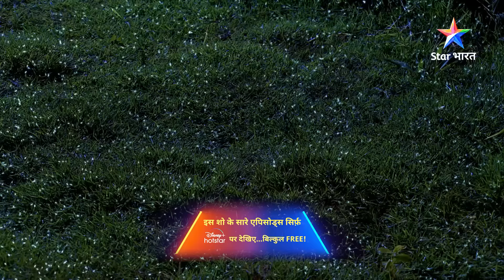EP 70 Part 1 | Savitri - Ek Prem Kahani | Satya ko kaise bachayegi Savitri?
►*About*
Satyawan aur Savitri ki kahani toh hum sabne suni hai, lekin yeh kahani hai unke punarjanm ki. Ek baar phir laut aaye hain donon, pyaar ka naya itihaas likhne aur iss baar bhi unke pyaar par mandara raha hai unke dushman Rahu Kaal ka khatra. Apne pyaar ki jeet ke liye, kaise karenge donon Rahu Kaal ka saamna? Jaanne ke liye 'Savitri - Ek Prem Kahani'